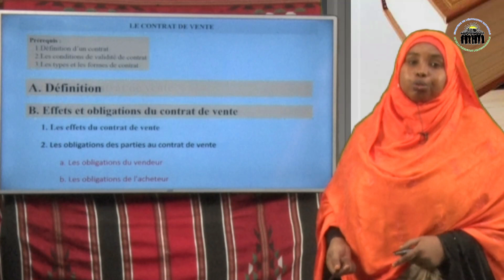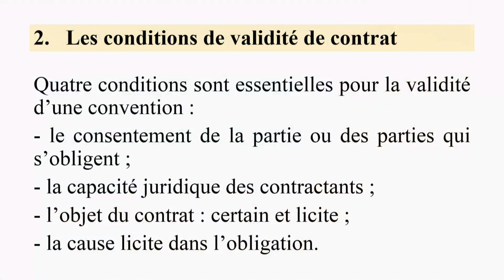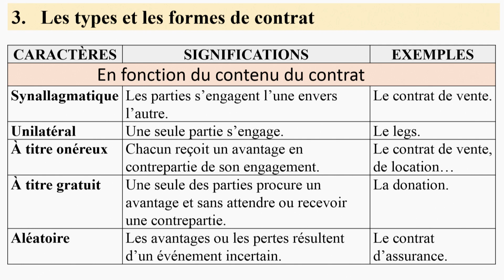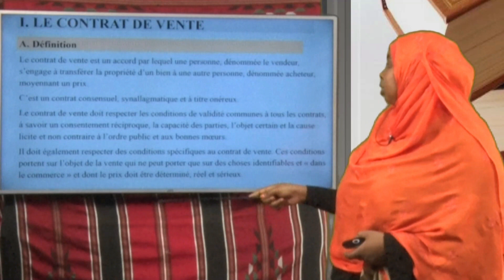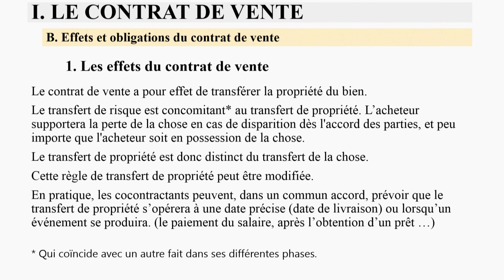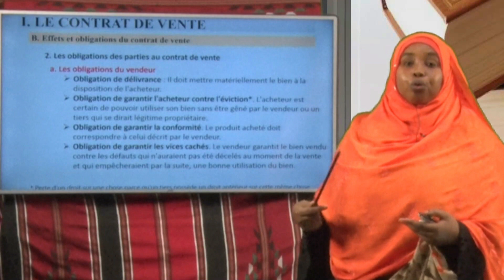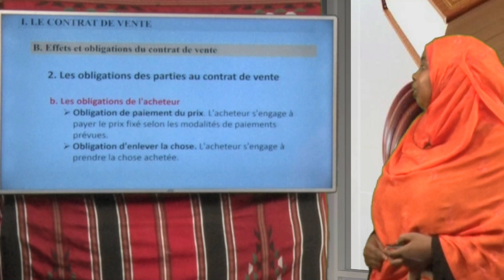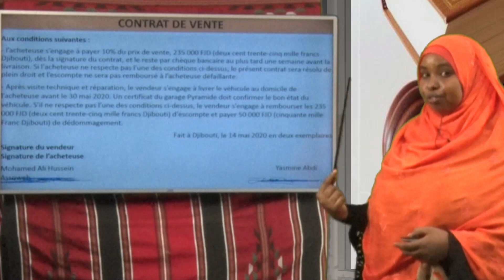seance 1 contrat de vente economique droit